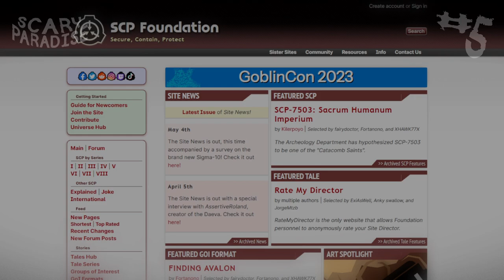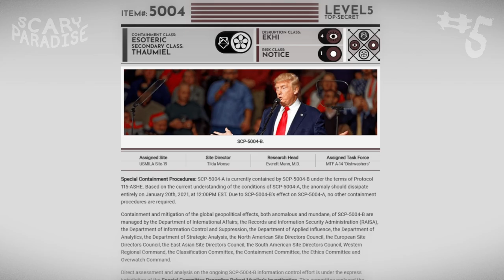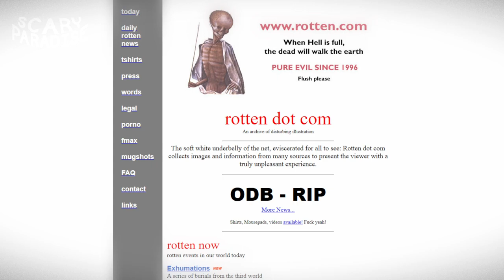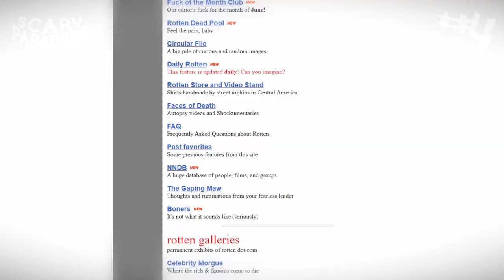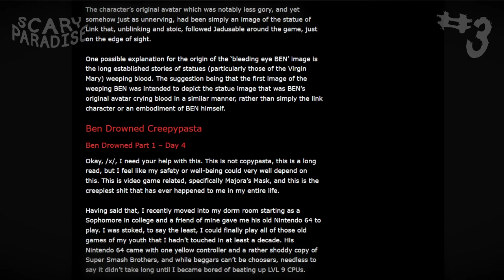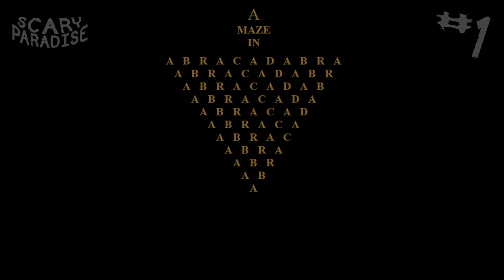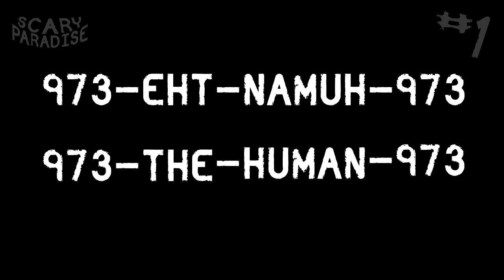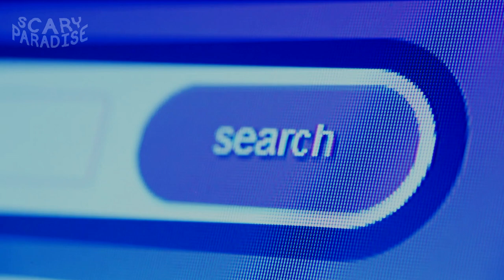5 CREEPIEST Sites Online that YOU SHOULD (NOT) VISIT 😱ghost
Discover the most unsettling and eerie websites on the web. Dive into the unknown and experience the creepiest corners of the Internet.

Sad Satan Gameplay by: B_chan
We don't want to download any malicious software, so we decided to use a premade video game walkthrough made by B_chan. We are not sure if the game you can download online are safe or even the original one, but it is still better to avoid the risk.

CREDIT:
Horror Ambience (Dark Project) by ESN Production

Top 5 CREEPIEST Sites Online that YOU SHOULD NOT VISIT
Creepiest Websites
Explore the Dark Side of the Internet
Unsettling and Eerie Websites
Dive into the Unknown
Experience the Creepiest Corners of the Internet
Discover the Dark and Mysterious Websites
Explore the Haunting and Disturbing Side of the Web
tag: Enter a World of Creepiness and Chills